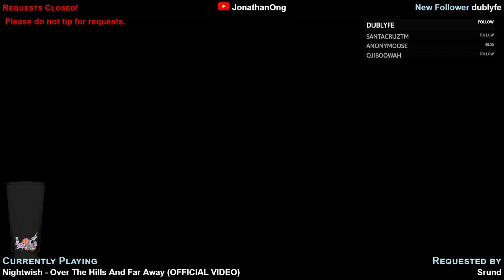Nightwish - Over The Hills And Far Away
An improvised arrangement of the Nightwish song "Over The Hills And Far Away" from their 2001 album.  Requested by Srund.  Played live on stream on 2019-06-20.